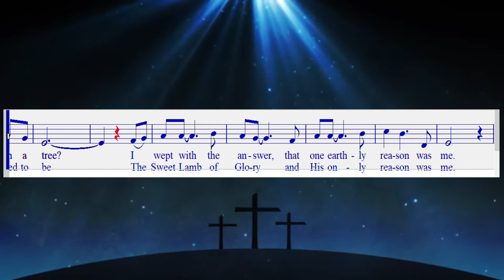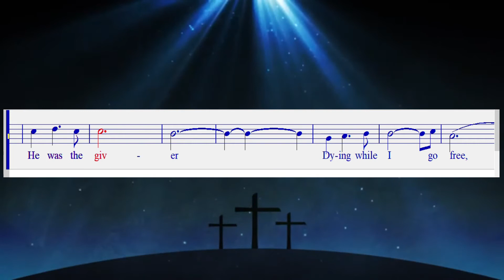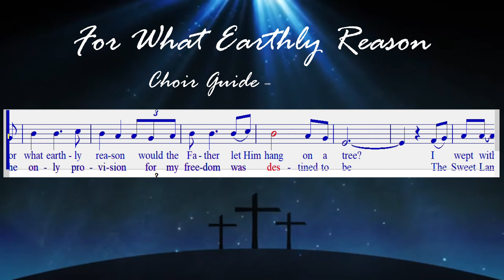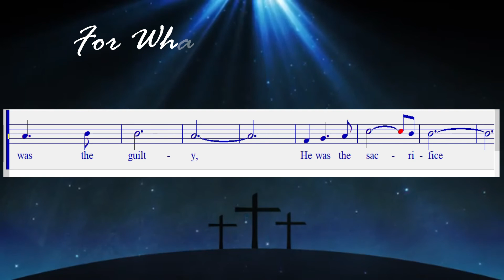For What Earthly Reason Soprano1